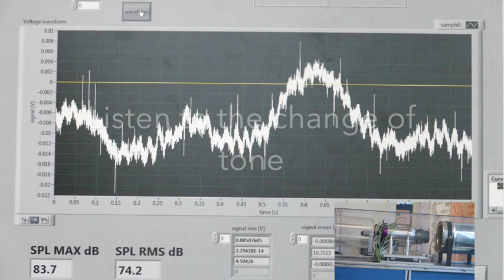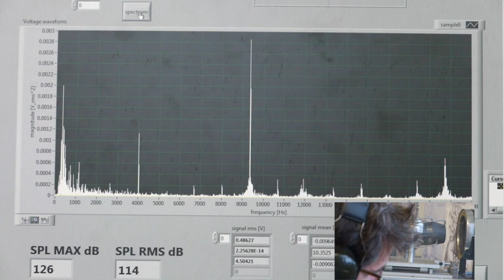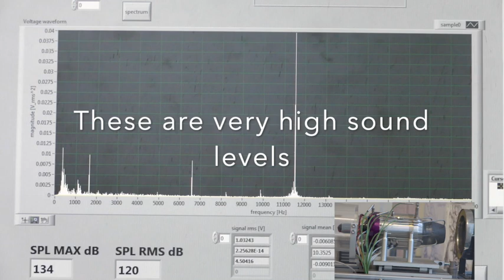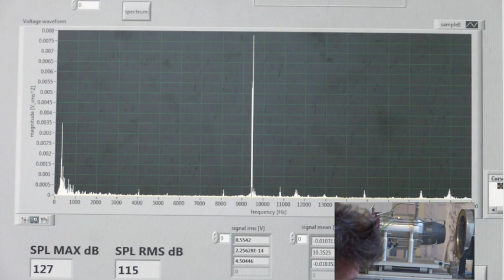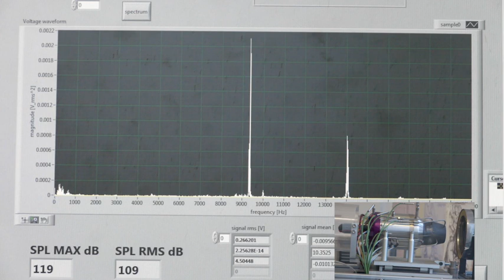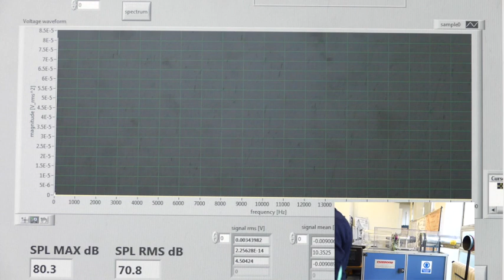Turbojet test!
Microphone recording sound